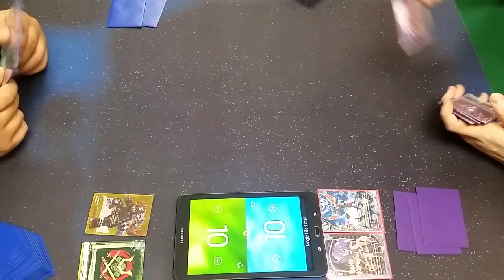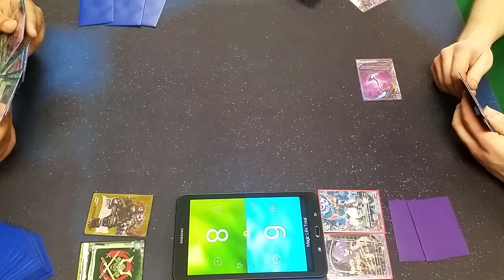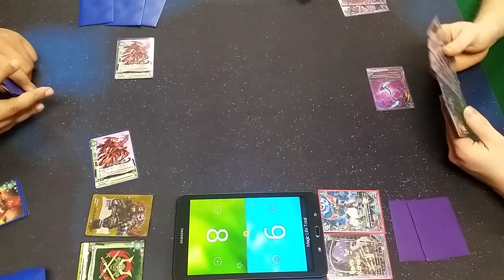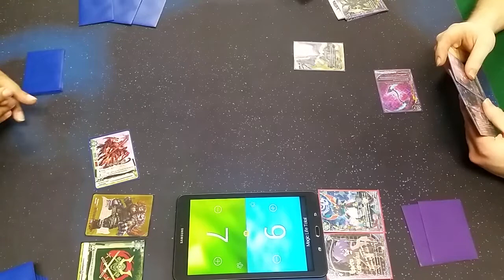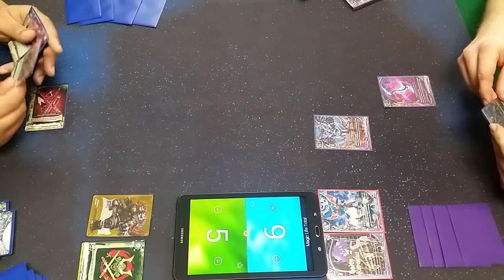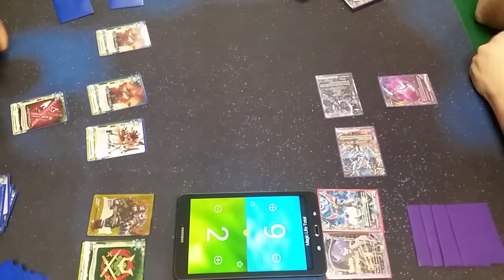Buddy Brawls: Skull Warriors Vs Abygale pt 1